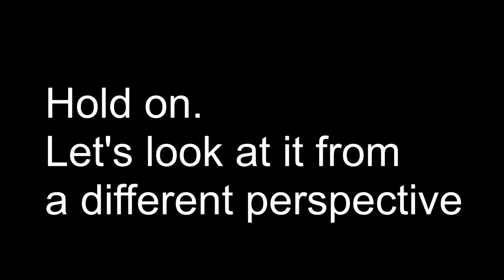By Far The Most Bizarre Thing I Have Seen In Black Ops 3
Any support is much appreciated. As always have a wonderful and safe day  :)